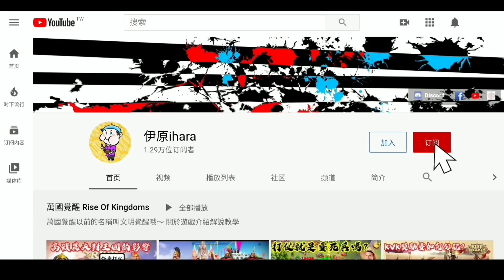[萬國覺醒] 直搗皇城飛要塞進攻（英雄讚歌關卡7之戰）#510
赤黑攻略站

Screen Recorder
Video Editor: KineMaster app
Photo Editor: 相片編輯器
Picture Maker: MediBangPaint app